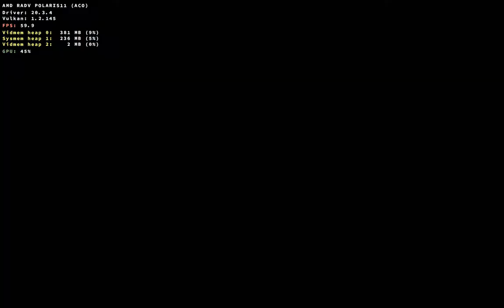Dishonored on Linux (Wine + DXVK)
Hardware:

CPU: Intel Pentium G4620
GPU: AMD RX 560 4 GB
RAM: 16 GB DDR4 (Dual Channel)

Software:

Arch Linux
Linux Kernel 5.4.97-ck
Mesa 20.3.4
Wine 6.1 (Staging)
DXVK 1.7.3